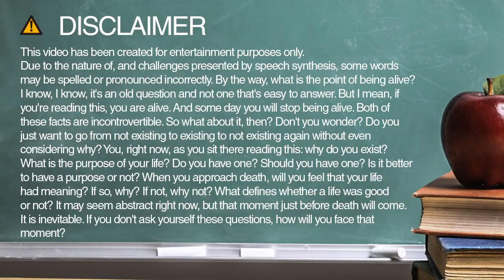Learn how to spell blackjack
Learn how to spell and pronounce blackjack.